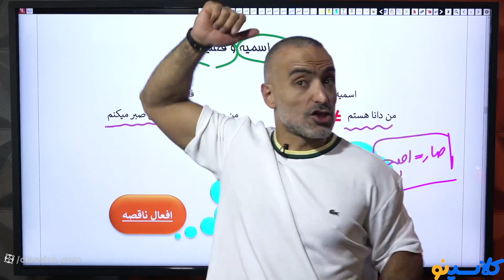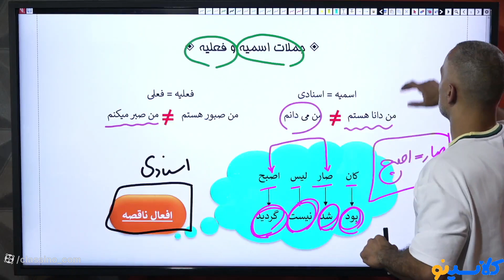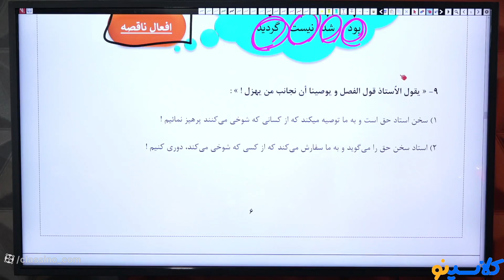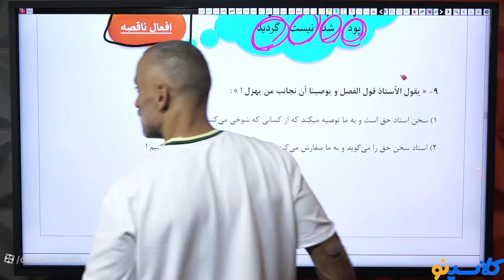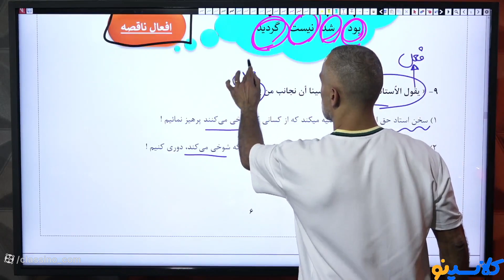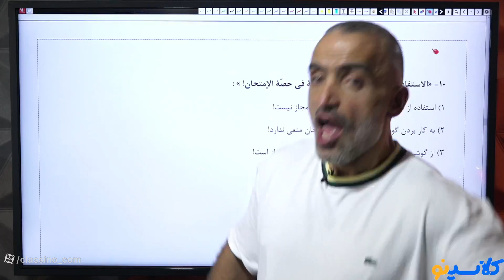Everythings you need to know about education sector